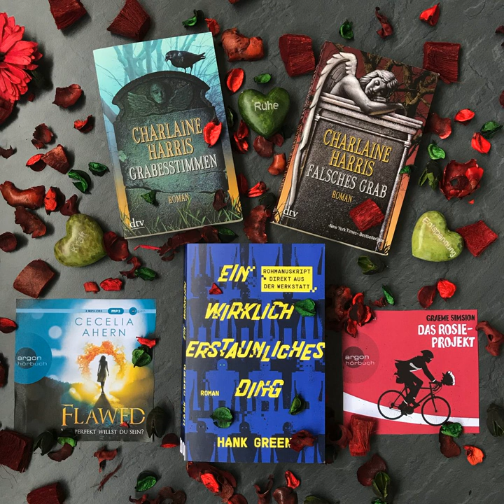bücherreich 143 - Mein Lesemonat Februar 2019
In dieser Episode spreche ich über die Bücher, die ich im Lesemonat Februar 2019 gelesen habe:

„Ein wirklich erstaunliches Ding“ von Hank Green*​
„Flawed“ von Cecelia Ahern​
„Grabesstimmen“ und „Falsches Grab“ von Charlaine Harris​
„Das Rosie-Projekt“ von Graeme Simsion

Aktuelle SuB-Höhe:
Bücher: 86
Hörbücher: 148

Während das Jahr voranschreitet, verratet mir doch: Was habt ihr im Februar gelesen?
Eure Ilana